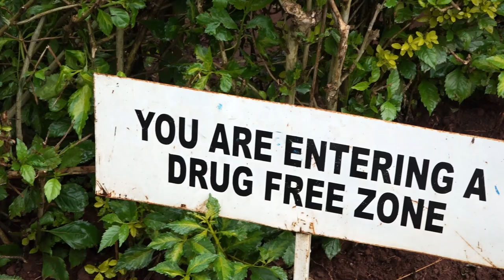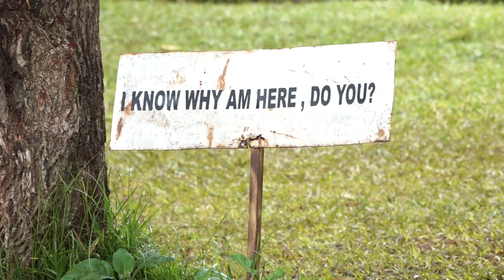ST. PATRICK'S MAKUNGA AGM 2024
St. Patrick's Secondary School - Makunga Annual General Meeting ceremony 2024. The best mixed day and boarding school in trans nzoia county. The best school in chess game in Kenya. aerialphotography gamapicturesproduction fypシ゚viral